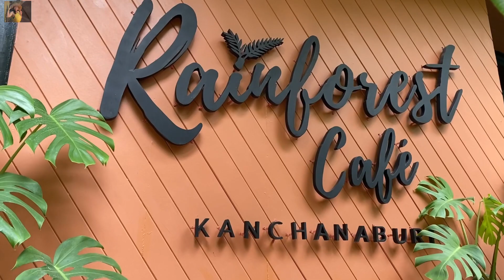Rain forest cafe Kanchanaburi สวนต้นไม้สวย สไตล์ป่าฝน